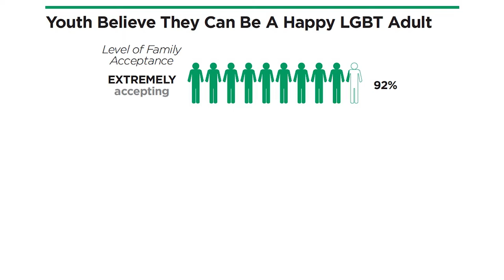Queer Future | Jason Tester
Futurist Jason Tester shares a primary motivating force for his life & work: creating scenarios that empower Queer youth with hope & agency to make a better world for themselves, and for everyone.

From the Long Now Talk, “Queering the Future: How LGBTQ Foresight Can Benefit All” by Jason Tester.

Jason Tester asks us to see the powerful potential of "queering the future" - how looking at the future through a lens of difference and openness can reveal unexpected solutions to wicked problems, and new angles on innovation. Might a queer perspective hold some of the keys to our seemingly intractable issues?

Tester brings his research in strategic foresight, speculative design work, and understanding of the activism and resiliency of LGBTQ communities together as he looks toward the future. Can we learn new ways of thinking, and thriving, from the creative approaches and adaptive strategies that have emerged from these historically marginalized groups?

"Queering the Future: How LGBTQ Foresight Can Benefit All" was given on January 26, 02021 as part of Long Now's Seminar series. The series was started in 02003 to build a compelling body of ideas about long-term thinking from some of the world's leading thinkers. The Seminars take place in San Francisco and are curated and hosted by Stewart Brand. To follow the talks, you can: